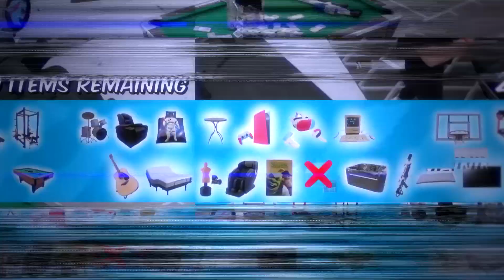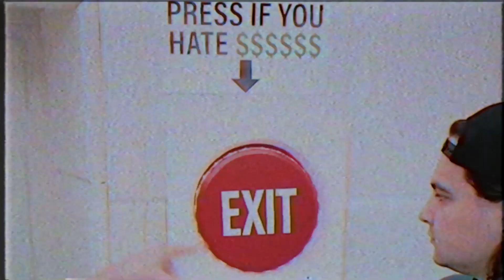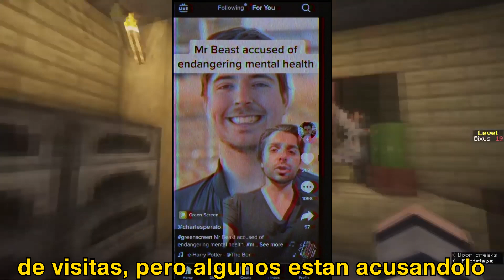MRBEAST llegó MUY LEJOS con ESTE RETO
En este video quiero hablar acerca de Mrbeast y como mucha gente está diciendo que se pasó de la raya en su ultimo reto en donde una persona tiene que pasar varios días encerrado en una habitación